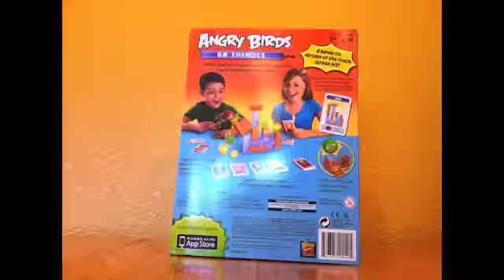Angry Birds On Thin Ice Game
I found the game at Walmart Today! :D